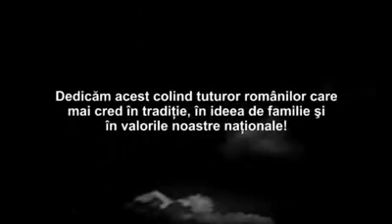"Clubul Victorioșilor" și Ștefania Rareș - "Bunica și Nepoții"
- un colind de ținut minte -
Muzica: Viorica Mihalache
Versuri: Victor Mihalache
Aranjament orchestral: Radu Mihalache